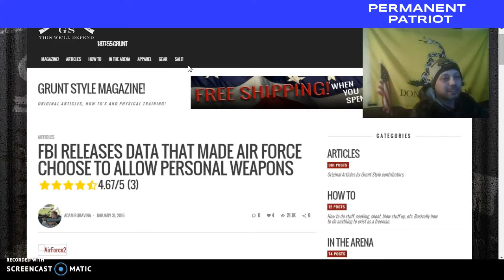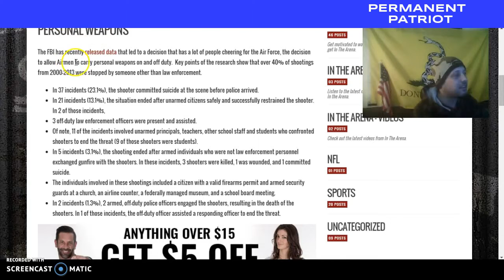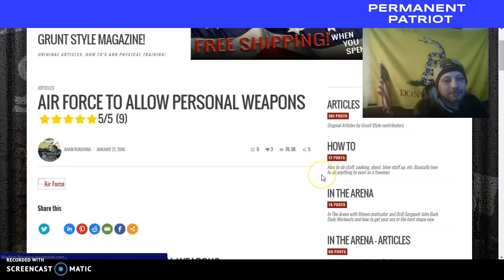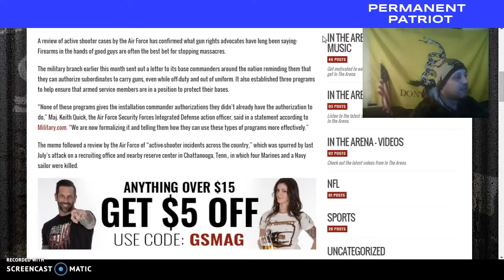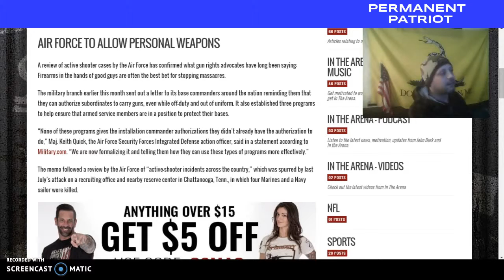FBI RELEASES DATA THAT MADE AIR FORCE ALLOW PERSONAL WEAPONS